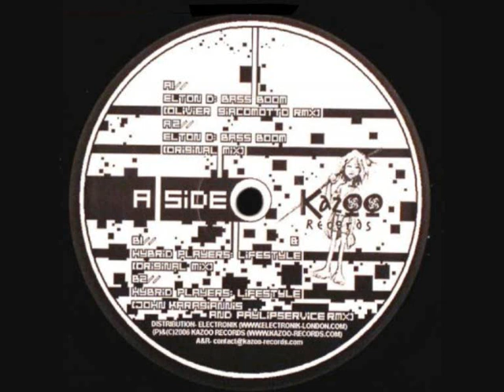Elton D - Bass Boom (A2) [KZO 001]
Elton D vs. Hybrid Players - Bass Boom / Lifestyle EP
Label: Kazoo Records ‎– KZO 001
Format: Vinyl, 12"
Country: France
Released: 09 Nov 2006
Genre: Electronic
Style: Techno, Electro
A Side
Elton D - Bass Boom (Olivier Giacomotto Remix)
Elton D - Bass Boom (Original Mix)
B Side
Hybrid Players - Lifestyle (Original Mix)
Hybrid Players - Lifestyle (John Karagiannis & PayLip Service Remix)